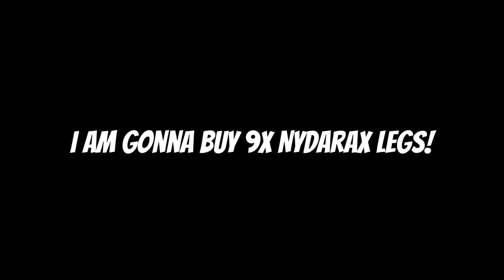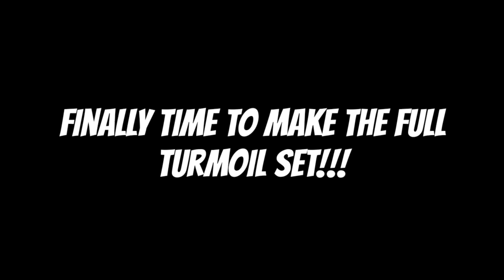MAKING FULL TURMOIL SET!!! #14 - CURSE OF AROS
ANUKUL GAMING: 🎮⚡ Your Ultimate Destination for Curse of Aros Gaming Content

Welcome to ANUKUL GAMING, your premier destination for all things Curse of Aros! Dive into an immersive gaming experience like no other, where every virtual step brings you closer to epic quests, thrilling battles, and hidden treasures. Join us on this exhilarating journey through the enchanting realms of Curse of Aros and let your gaming passion soar to new heights. 🌌✨

With a focus on Curse of Aros game content, ANUKUL GAMING is dedicated to providing you with an unparalleled gaming experience. Get ready to embark on challenging quests, encounter mythical creatures, and uncover the secrets that lie within this captivating world. Our videos are designed to keep you on the edge of your seat, with heart-pounding action, immersive gameplay, and strategic insights that will enhance your gaming prowess.💥🎯

But ANUKUL GAMING is more than just a gaming channel - it's a community of like-minded individuals who share a deep love for gaming. Whether you're a seasoned player or new to the world of Curse of Aros, this is a place where you can connect with other gamers, share tips and tricks, and ignite the flames of friendly competition. 🔥🎮💪

Your support enables us to create more high-quality Curse of Aros content, engage with you on a deeper level, and bring you the best that the gaming world has to offer. By becoming a part of ANUKUL GAMING, you join a dynamic and vibrant family where we celebrate victories, overcome challenges, and forge unforgettable memories together. 🎉🤝❤️

So, grab your gaming gear, join us on this incredible adventure, and let ANUKUL GAMING be your guiding light in the world of Curse of Aros. Together, let's dive into a realm of endless possibilities, where legends are written, and gaming dreams come true. Welcome to ANUKUL GAMING, where gaming excellence begins! ✨🚀